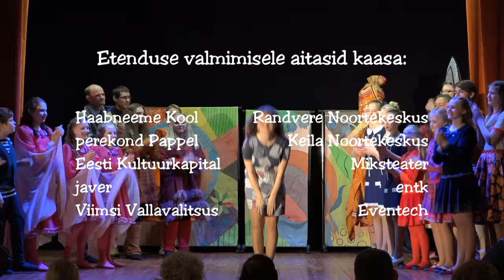Sama Taeva All | Muusikateater Generatsioon 2015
Muusikateatri Generatsiooni etendatud muusikal "Sama taeva all" Kehra kultuurimajas 24. aprillil 2015.